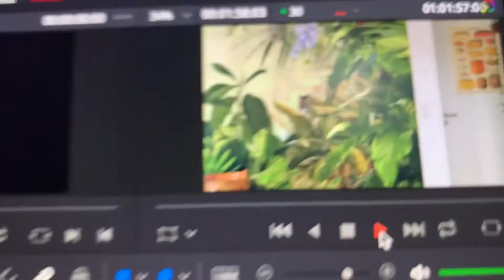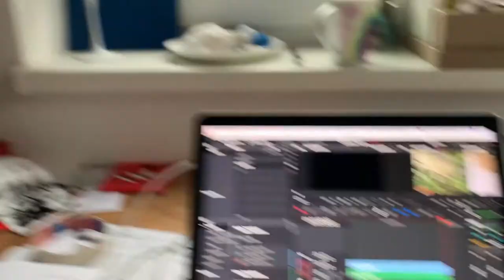Marleen Lohse zum KURZFILMTAG 2019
Kurzfilme seien voller Überraschungen, meint Marleen Lohse in ihrem liebenswert-skurrilen Clip von Regisseur Erik Schmitt. Die Schauspielerin wirkte in zahlreichen Fernsehproduktionen, Serien und Kinofilmen mit. Jüngst war sie mit „Cleo“ auf der Kinoleinwand zu erleben. Parallel verfolgte Marleen Lohse ihre Theaterkarriere, u.a. am Leipziger Centraltheater sowie am Maxim Gorki Theater Berlin. Neben der Schauspielerei gilt ihre Leidenschaft der Musik. Lohse ist Mitglied der Band „Unsereins“.